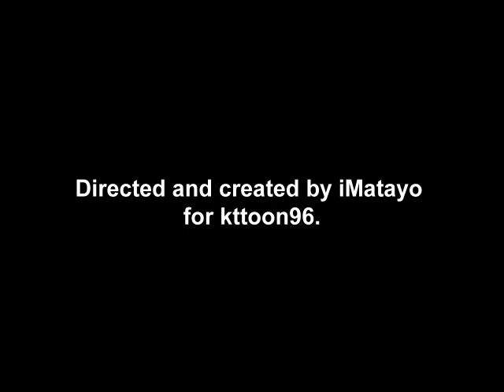Kttoon96's Great Dance!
Made and "directed" by iMatayo for kttoon96!
Song is "Dance Like There's No Tomorrow" by Paula Abdul